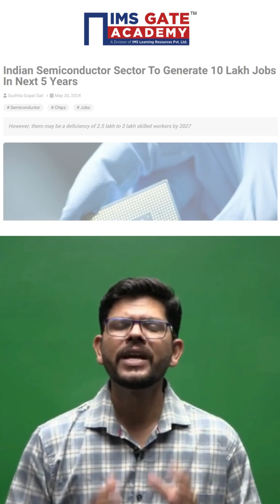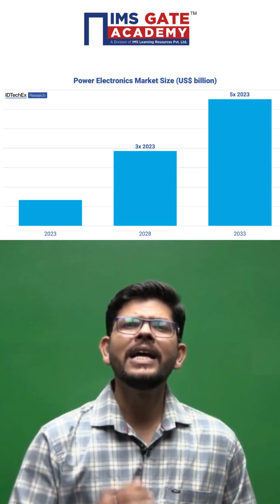The Future Belongs to Electrical & Electronics! Fueling the Tech Revolution! by Vipin Mishra Sir